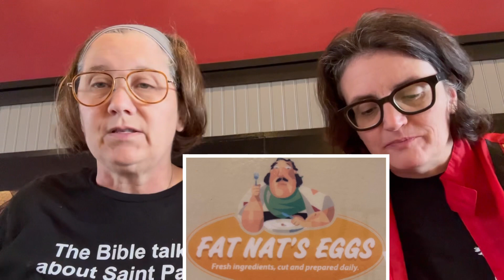You Me Food Review: Fat Nat’s Eggs!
Absolutely delicious and fresh! Totally craving it again… Fat Nat’s is Where It’s At!

Fat Nat's Eggs
Fat Nat's Eggs - New Hope
Fat Nat's Eggs - Brooklyn Park
Saint Anthony, MN
Minneapolis, Minnesota
You Me Food Review